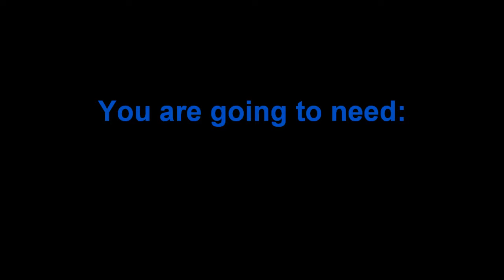A Simple Geomag Bridge Stop Motion (HD)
Make a simple bridge whit geomag
Check my facebook: